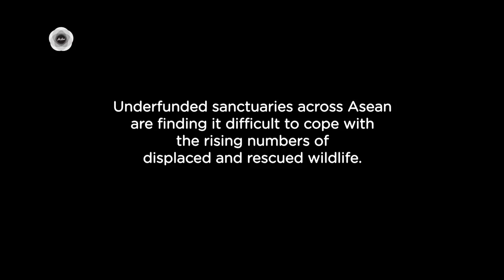New Life for Wildlife | Social Enterprise Short Film | by AirAsia Foundation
The rising numbers of displaced and rescued wildlife pose a threat to underfunded sanctuaries.